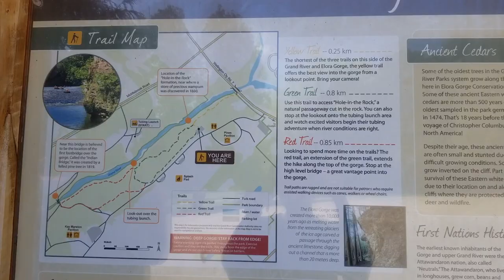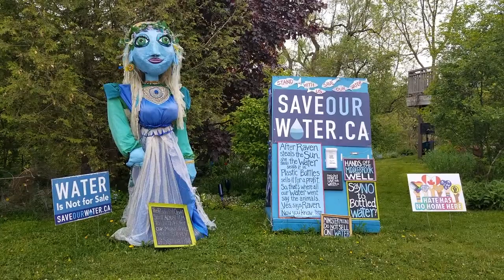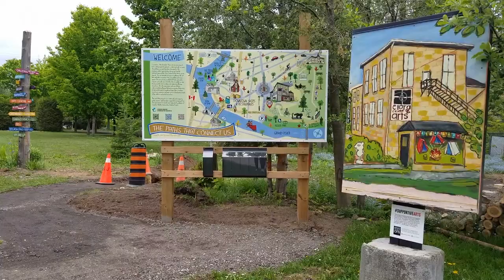Travel Vlog • Elora • Part 2 • Eating All the Ice Cream in Town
Hi everyone! Here is part 2 of 2, all about our recent trip to Elora. We ate A LOT of soft serve on this trip. It was such a lovely and restful road trips. I'd love to do more of these. :)

Mentioned:
0:19 Wreckless Eric
1:11 Elora Gorge Conservation Area
2:34 Elora Brewing Company
4:00 Sugar Skulls
5:18 Morning walk (we've settled into a nice routine!!)
5:54 Lost & Found Cafe
6:22 Yes again!
6:29 Spa afternoon at the Elora Mill Spa
7:18 Takeout poutine from The Friendly Society
9:00 Morning walk in Bissell Park
10:15 Wreckless Eric
10:23 Elora Distilling Company
11:35 Bubble tea from Bubble Tea Room on the patio with Lulu
13:08 La Fontana
14:10 How much ice cream can we eat?
14:40 Wreckless Eric
15:11 Galaxy Cinemas Guelph
16:19 Last couple rounds of ice cream
16:48 Elora Brewing Company
17:15 Reflecting on how much ice cream we ate on this trip
18:38 Ran out of paper for my morning pages lol
19:43 Last morning in Elora